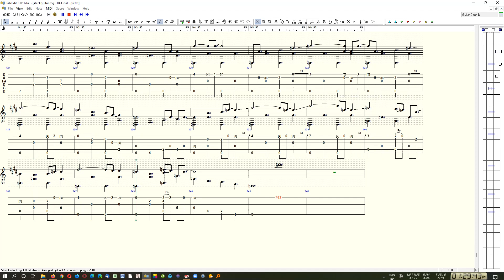"Steel Guitar Rag" - Paul Kucharski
"Steel Guitar Rag" - is the seminal Western swing instrumental credited with popularizing the steel guitar as an integral instrument in a Western band.  Written by Leon McAuliffe, it was first recorded by Bob Wills and The Texas Playboys in 1936. The song bears a striking resemblance to "Guitar Rag" recorded by guitarist Sylvester Weaver in 1927.  Here is an arrangement by Paul Kucharski from 2001.